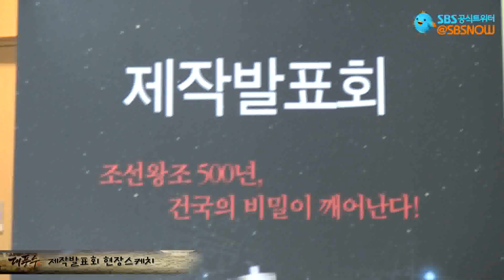SBS -대풍수 제작발표회 현장스케치